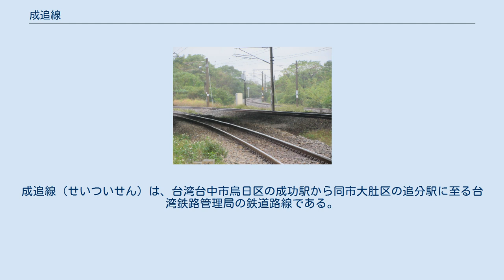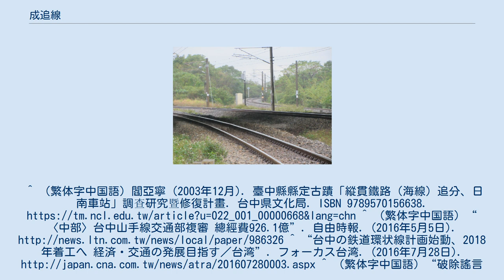成追線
成追線（せいついせん）は、台湾台中市烏日区の成功駅から同市大肚区の追分駅に至る台湾鉄路管理局の鉄道路線である。
成功駅（元:王田駅）改称前は、王追線と称していた。
^ （繁体字中国語）閻亞寧 (2003年12月). 臺中縣縣定古蹟「縱貫鐵路（海線）追分、日南車站」調查研究暨修復計畫. 台中県文化局. ISBN 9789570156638. ^ （繁体字中国語）“〈中部〉台中山手線交通部複審 總經費926.1億”. 自由時報. (2016年5月5日). ^ “台中の鉄道環状線計画始動、2018年着工へ 経済・交通の発展目指す／台湾”. フォーカス台湾. (2016年7月28日). ^ （繁体字中国語）“破除謠言 中市府：山手線已動工、成追線雙軌明年完成”. 新頭穀. (2018年8月23日). ^ （繁体字中国語）“台鐵追分-成功段雙軌化！大幅縮短旅行時間”. 民視. (2020年1月3日). 2020年1月3日閲覧。